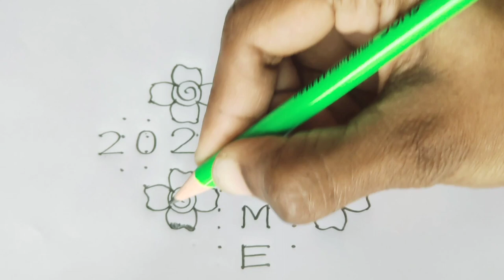new year rangoli designs||welcome rangoli||14 to 2 dots new year muggulu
I hope you like the video of rangoli.